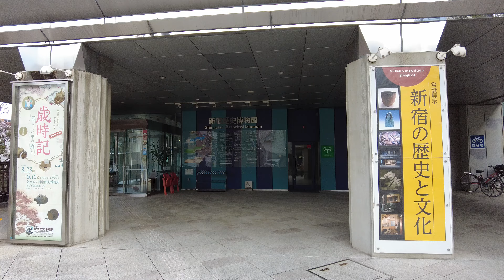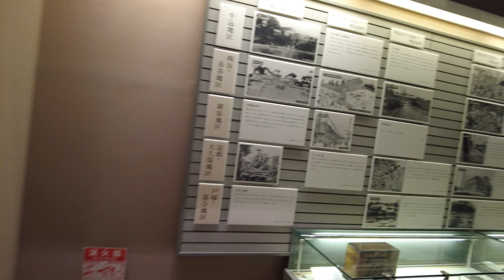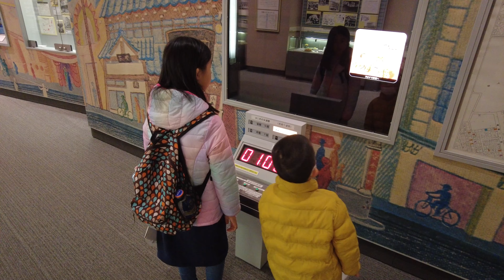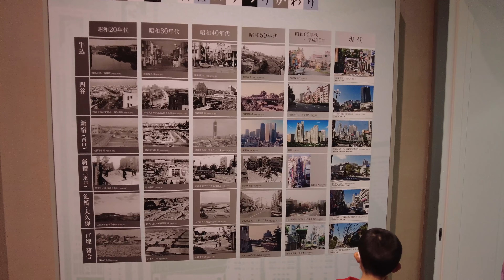新宿歴史博物館（東京・新宿）Shinjuku Historical Museum in Shinjuku-ku, Tokyo 2024/3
◆概要
裏路地にある小規模な博物館、訪れる人は少なめです。

◆基本情報
入場料　　　　大人300円、小学生100円
所要時間　　　2時間
施設形態　　　屋内のみ
最寄り駅　　　都営新宿線・曙橋駅
アクセス　　　最寄り駅より徒歩5分
対象者　　　　家族連れ、カップル、友達、個人
対象年齢　　　園児以上
予約　　　　　必要なし
土産販売　　　あり
飲食販売　　　自販機のみ
多目的トイレ　あり

◆観光施設
新宿歴史博物館